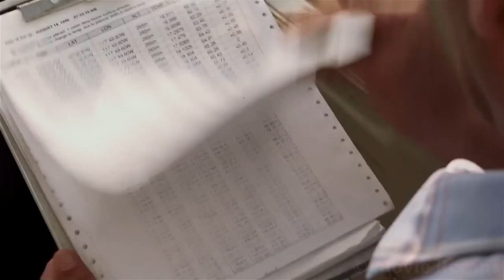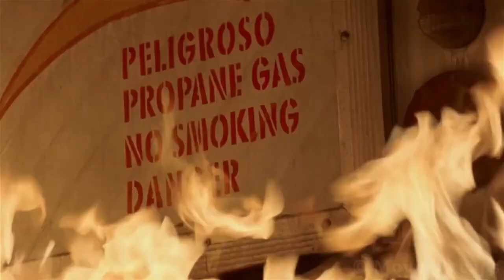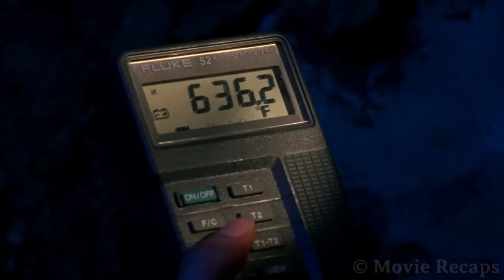EARTH SPITING LAVA ENTIRE City IN CRISES TEMPRATURE RAISED TO 380 🔥🔥A NIGHTMARE FOR HUMANITY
volcano,volcano full movie,volcano firer on the mountain 1997,dan cortese volcano,volcano fire on the mountain 1997 full film,volcano fire on the mountain 1997 full movie,volcano fire on the mountain full film,volcano fire on the mountain full movie,donna ebbs,dan cortese,brian kerwin,mammoth mountain,cynthia gibb,entertainment,scott weinstein,merrill h. karpf,film,movie,full movie,drama movies,scifi movies,feature films,action movies